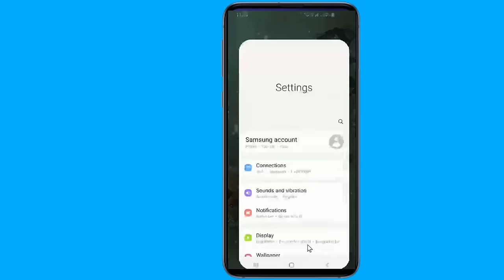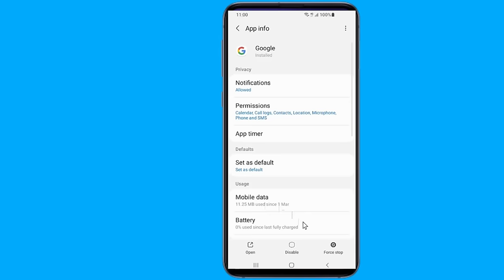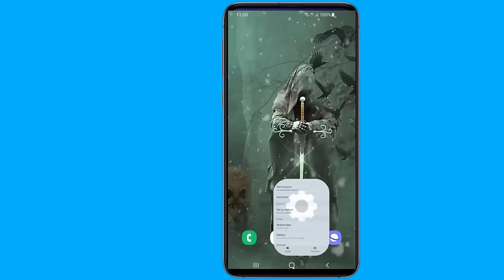How to Fix Google Keeps Stopping Error in Android Phone!!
How to fix "google keeps stopping" error in android phone. Google App keep crashing on your Android phone. If you've been seeing an error message saying "Google keeps stopping," that's the Google app crashing and ask Why the Android Google App Is Crashing and How to Fix It., then in this video I will show you 4 Ways to Fix ‘Google Keeps Stopping’ google has stopped Error on Your Android Phone.
Why does my phone say Google keeps stopping?
How do I fix Google has stopped?
Why has Google search stopped on my Android phone?

Method 1. Clear Cache and Data of Google App
You know cleaning the cache on Android can help you fix many issues on the go.  Launch Android Settings app. Go to Apps & notifications. Find and tap Google from the app list (or you can use the search button on the top right corner to search for “Google”. Tap force stop.
Tap Storage & cache. Tap “Clear storage” or “Manage space”. Tap Clear All Data.

Method 2.  Uninstall Google App Updates.
Since this issue is caused by an update, you can also try to fix the bug by uninstalling the latest update. Here’s how to uninstall the latest update. From the right tap on the three dots.
Now select uninstall all updates. And then on “OK” to confirm.

Method 3. Play store updates. Google has acknowledged the app crashing problem with the Google app on Android. Google will push out a new update to fix the crashing.

Method 4. Disable Google App.
You can also disable the Google app to fix the issue. As you know, forcing it stops all the background and foreground processes and can fix the crashing issue.
So, that’s how you can fix the ‘Google keeps stopping’ issue on your Android phone.
For more best Android tips and secret android tricks you probably don't know see these awesome hidden features & tricks;